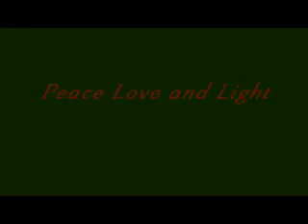Fishing Under The Sunrise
Greetings and Happy New Year.  Thank you all for viewing visiting and trying to understand the contents of the video clips. The Upgrades are almost complete, due to setback in the supply of power, however back again with even More.

Peace Love in Light.